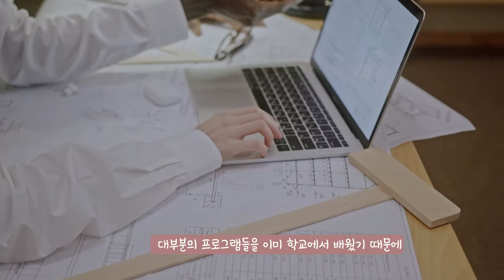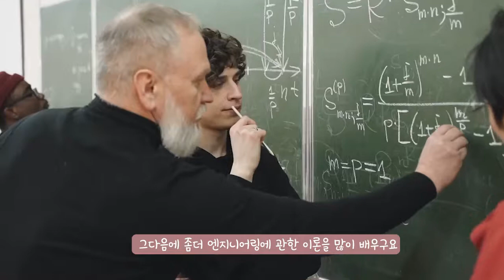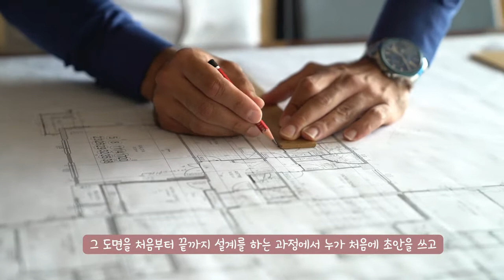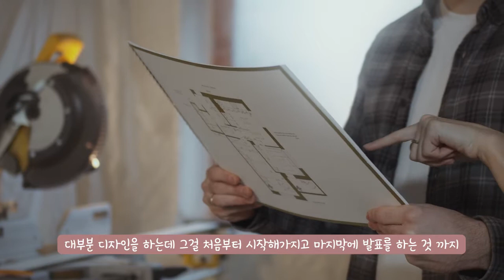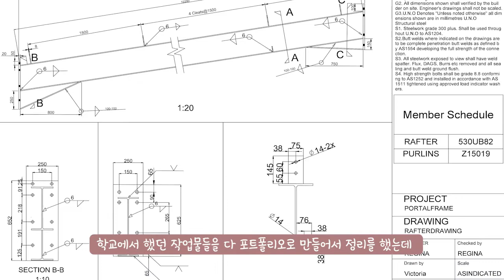[호주 유학] Civil Engineering draftsperson (토목설계사)의 리얼후기 (feat 취업꿀팁)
호주취업, 유학 토목설계학과를 찾고 계신가요?
호주 SITE 대학교를 졸업한 토목설계자가 알려주는 리얼후기!

❓Civil engineering draftsperson과정을 선택한 이유?
❓SITE 대학교에서 Civil draftsperson과정의 장점?
❓공부하는 학생들의 국적 및 남녀비율?
❓두개의 디플로마과정별로 어떤 것을 배울까요?
❓학업하면서 재밌었던 점, 힘들었던 점?
❓어떤 종류의 그룹과제?
❓일을 구하게된 꿀팁?
❓토목설계자은 주로 어느 회사에 취직하고 연봉은?
❓어떤분들께 이 과정을 추천하나요?

호주에서 토목설계자를 준비하는 사람들이라면 궁금해할 모든 것!
더 궁금하신점 있으시면 언제든 SOL유학 으로 문의주세요~

🏢 SOL유학 시티사무실 Level 2 226 Albert St Brisbane QLD 4000
👑카카오톡플러스친구 :@SOL유학